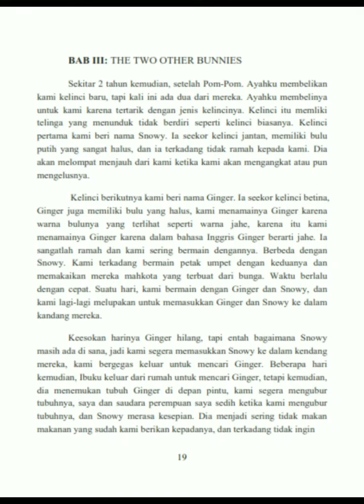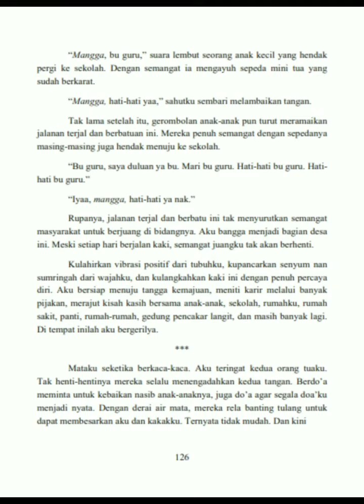SAAT CINTA MENYAPA HATI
Kesendirian selalu memberikan pelajaran kepada setiap insan untuk terus bertahan menjalani kehidupan. Tidaklah mudah untuk menjalani hari tanpa cinta. Karena cinta tak hanya lima huruf belaka. Cinta senantiasa dipahami dan dibuktikan dengan aksi nyata. Karena cinta yang berasal dari hati, akan berlabuh kepada hati jua.

Cinta tak akan pernah berakhir, karena cinta selalu memiliki caranya untuk bisa dikenang. Dan aku selalu mengenangmu dengan cara yang berbeda. Saat kau menyapa, saat itulah aku lekat untuk selamanya.

Buku Saat Cinta Menyapa Hati merupakan kisah perjalanan para penulis dalam memaknai arti cinta. Di dalamnya ada tawa, hati yang berbunga, sesak, hingga derai air mata. Semua tertulis dalam sebuah buku karya para Peserta Nulis Bareng batch 2. Semoga karya ini dapat menjadi teman yang tidak hanya menghibur hati, namun dapat menyapa hingga lubuk hati.